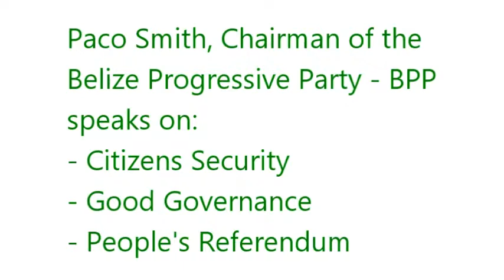Belize's Citizens Security, People's Referendum & Good Governance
Paco Smith, Chairman of the Belize Progressive Party - BPP speaks on issues affecting Belize.

Excerpt from our August 18, 2016 Press Conference